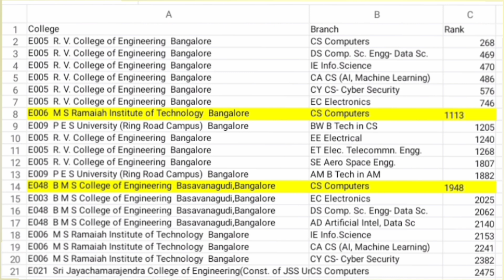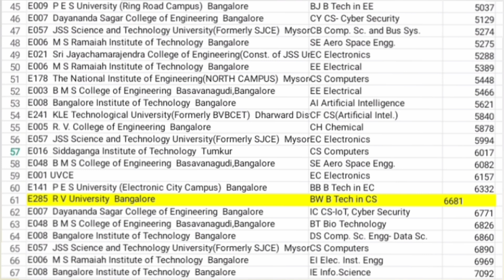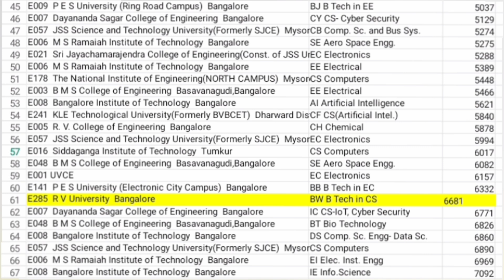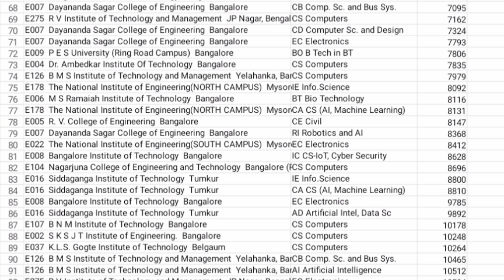KCET cutoff 2024: The SHOCKING Mock Allotment Analysis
kcet 2024 first mock allotment cut-off released, mock allotment kce
kcet cut off, kcet mock allotment results KCET first round cutoff
KCET first round seat allotment 2024
KCET mock allotment result
 kcet cutoff, next step after kcet mock allotment, top 10 engineering colleges in bangalore, top colleges in bangalore for engineering, top engineering college in bangalore, best engineering colleges in karnataka, educare karnataka, kcet option entry live demo, how to download document verification slip, educare karnataka, kcet verification slip 2024, kcet 2024, kcet counselling process 2024, kcet today update, kcet updates, my exam updates,